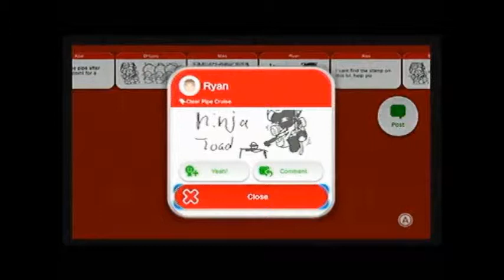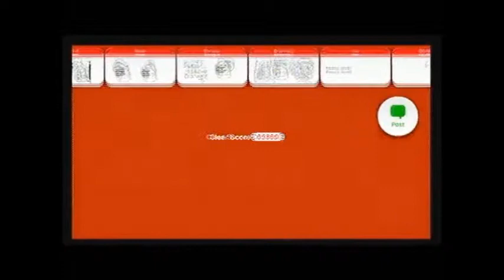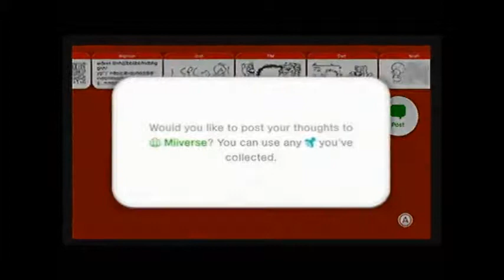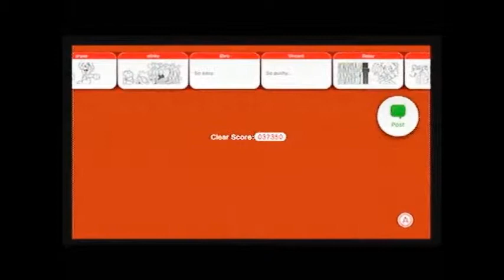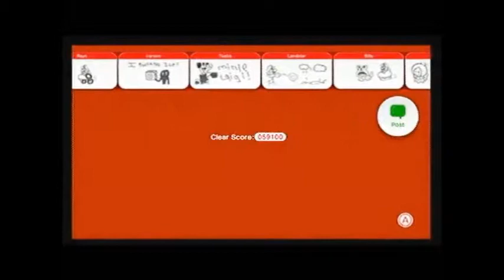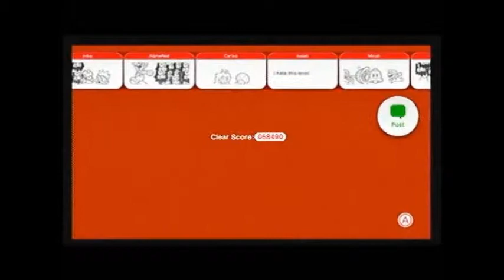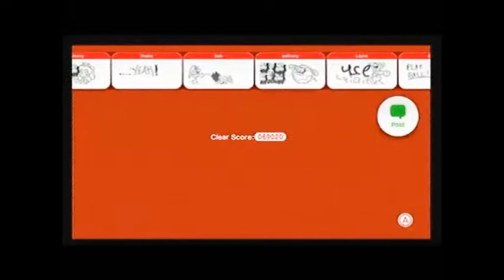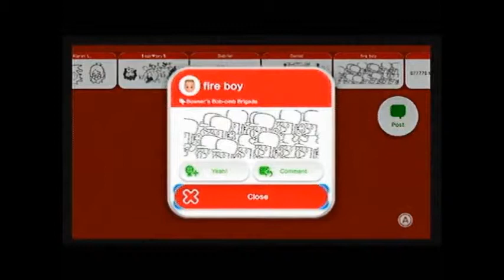Tylers Play Super Mario 3D World Part 6: Peachy Peachy Peachy Peachy Peachy Peachy Peachy Peachy